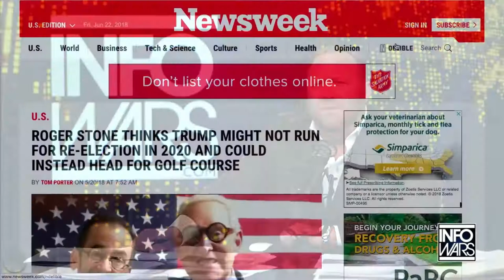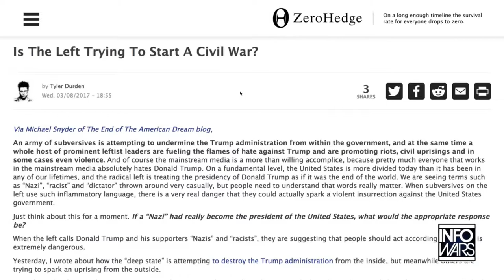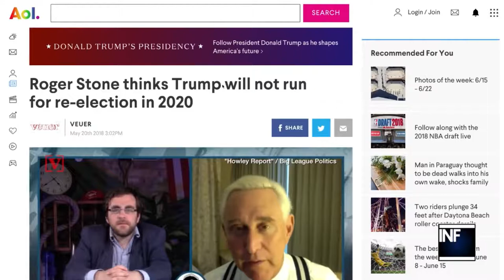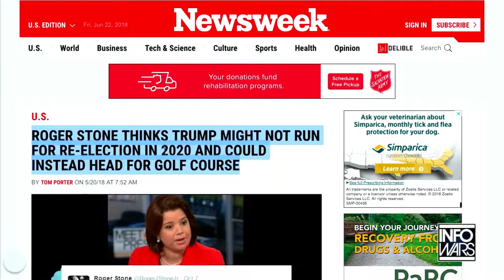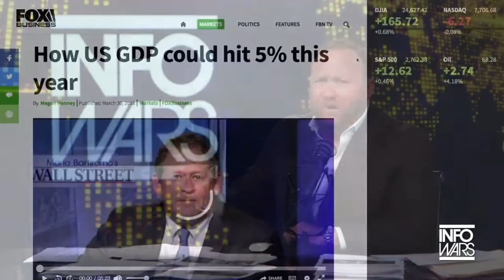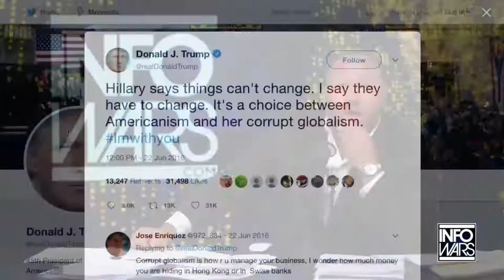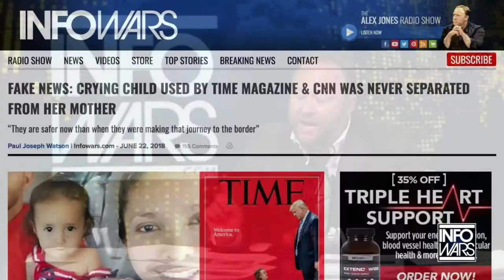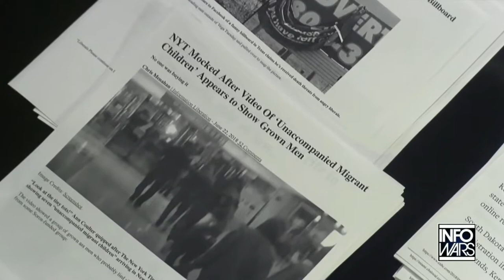Confirmed Trump’s Goal Is To Not Run For Second Term